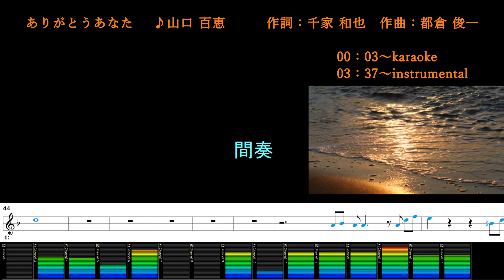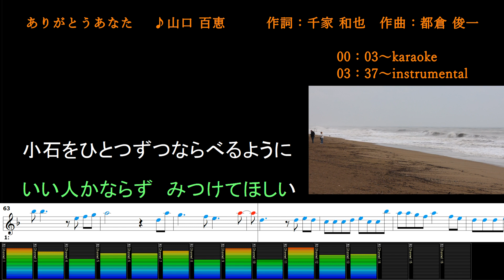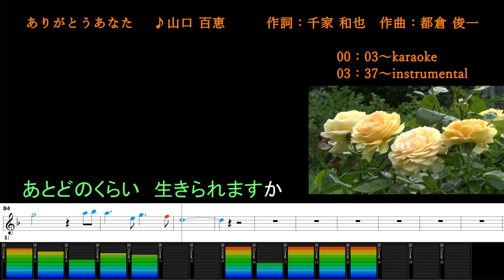ありがとうあなた/山口 百恵/カラオケ＆instrumental/歌詞/ARIGATOU ANATA/Momoe Yamaguchi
(00:03～)カラオケ/歌詞
(03:37～)メロあり練習用BGM/歌詞

jasrac 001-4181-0  ありがとうあなた  horipro
作詞：千家 和也
作曲：都倉 俊一

SingerSongWriter/SONARX3/UAD-2/1176 Classic Limiter Plug-In Collections/Analog Classics plug-in bundle/API Vision Channel Strip/EMT® 140 Classic Plate Reverberator/Fairchild Tube Limiter/Lexicon® 224 Digital Reverb/Neve 1073 Preamp & EQ Plug-In Collection/Precision K-Stereo Ambience Recovery/Ocean Way Studios Plug-In/Studer® A800 Multichannel Tape Recorder/Teletronix® LA-2A Classic Leveler Collections/UA 610 Tube Preamp & EQPlug-In Collection/UH-7000/iSofter/Synthesia/Soundit!/TMPGEncVideoMastering

"ありがとうあなた", 楽曲 管理者:
Arigatou Anata (Chinese Version) - Yutaro Miura
APRA_CS